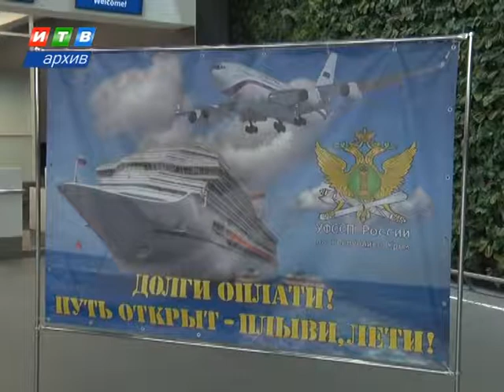Минюст хочет ввести в России новый вид алиментов